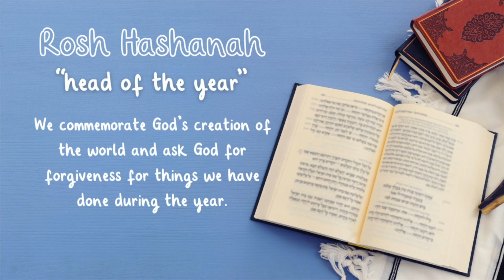✡️ Rosh Hashanah and Yom Kippur for Kids | Jewish New Year | Holiest Day of the Jewish Year | Twinkl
In this video, children will learn all about the Jewish New Year, Rosh Hashanah, as well as the holiest day of the Jewish year, Yom Kippur.

00:00 What is Rosh Hashanah?
0:24 When is Rosh Hashanah?
0:38 What happens during Rosh Hashanah?
1:59 Why is Rosh Hashanah a Jewish Festival?
2:24 What is Yom Kippur?
2:44 When is Yom Kippur?
2:52 What happens during Yom Kippur?